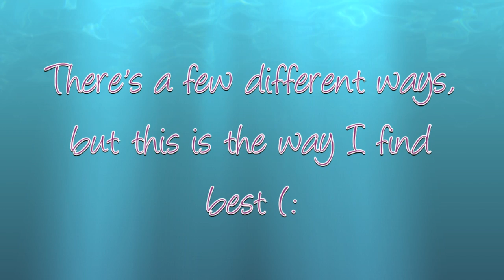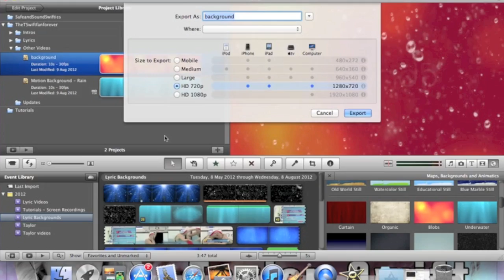iMovie Tutorial - Motion Backgrounds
-Please note : Advanced Settings MUST be on for this-

This is how I make most of my backgrounds that I use in my videos. I hope it helps (:

Song : Old School Love - Megan & Liz